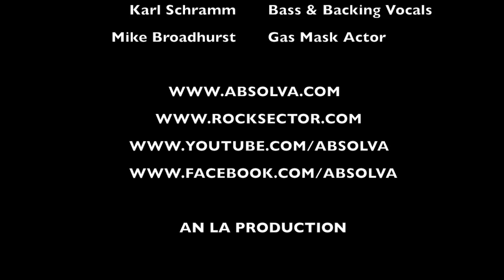ABSOLVA : Never A Good Day To Die (OFFICIAL VIDEO)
Song : NEVER A GOOD DAY TO DIE.
Artist : ABSOLVA.
Album : NEVER A GOOD DAY TO DIE.
Description : Video for the album's title track 'NEVER A GOOD DAY TO DIE'.
Album Released : 12 October 2015.